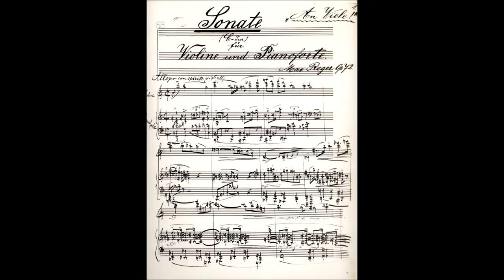Max Reger Sonata for Violin and Piano in C major op 72 - Eggebrecht, Lorenzen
Max Reger
Sonata for Violin and Piano in C major op. 72

First movement: Allegro con spirito
Second movement: Prestissimo
Renate Eggebrecht Violin
Wolfram Lorenzen Piano
Recorded 1996, TRO-CD 01413

The TROUBADISC team is looking forward, on the occasion of the centenary of the death of Max Reger the highlights of his chamber music as well as works for solo violin by this composer to introduce the early modern period.
Apart from Richard Strauss, Gustav Mahler, Hugo Wolf or Arnold Schoenberg most German composers of the period around 1900 have for long been largely forgotten. Max Reger (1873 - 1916) is one of them.